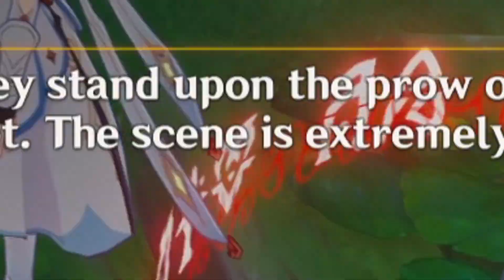Brokeback Mountain in Genshin?!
totally a titanic reference